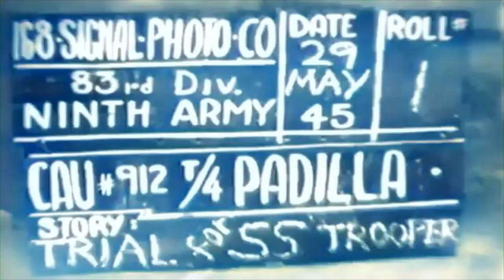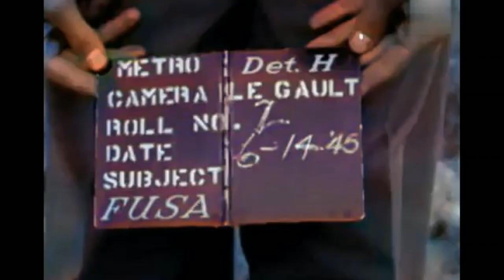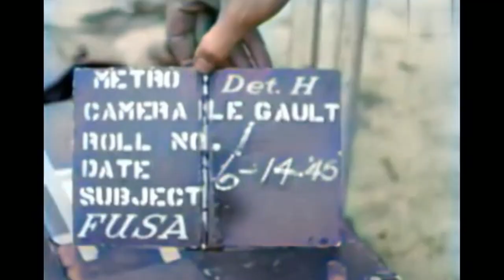WW2 5 Executions German Spies EXECUTION By US Army Firing Squad! 1 High Ranking Captain 1st X COLOR!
Execution of WW2 German Spies Lt. Gunther Schulz, Captain Curt Bruns & 4 SS Troopers. Hans Becker, Otto Tueteberg, Heinrick Rolfing and Karl Zimmerman. Why wasn’t Lt. Schulz executed with the 3 members of his team. About 15 minutes in has lower audio quality and it somehow was 15-20 sec. End cut-off early, sorry.

Link PT 1.5 Executions Nazi Spies, in COLOR. Espionage, 6 Germans Executed by US 9th Army Firing Squad execution 6/14/1945.
#1 Hans Becker, SS Trooper. 19 yrs old. Caught at Daseburg on April5th, 1945 wearing civilian clothes.
#2 Guards blindfold Lieutenant Günther Shulz, 23-year-old German officer charged of espionage, in preparation for his execution by a Ninth US Army firing squad near Braunschweig, Germany. Arrested near Liège, Belgium, Dec 19, 1944 wearing an American uniform. He was one of six Germans shot at Braunschweig June 14, 1945. Executions of Lieutenant Guenther Schulz , and 5 others, took place in a Quarry exactly between Denstorf and Wedtlenstedt. These places are located west of Braunschweig.
#2 The team's leader of Operation Greif, Lieutenant Günther Schulz, was caught near Liège Belgium on Dec 19, 1944. Tried by a military commission on May 29, 1945. I’ll explain why May 29, 1945, court date? Why not executed and Henri-Chappell 12/23/1944 with Manfred Bronny, Hans Reich and Karlheinz Weisenfeld on December 23, 1944. Günther Schulz acted as a witness and the three other team members were sentenced and executed. His execution was carried out by the U.S. Ninth Army.
#3 Otto Teuteberg, SS Trooper. 20 yrs old. Caught at Daseburg on 4/5/1945 Wearing Civilian Clothes. Convicted for espionage.***Is sited as a German Hero by the Wolverines. Otto Teuteberg, 20-year-old German SS Trooper. He was captured in the German town of Daseburg while attempting to obtain information on American troop movements.
#4***Heinrick Rolfing Age 28 German SS a Trooper Nazi spy executed. Heinrich Rolfing, 28-year-old German SS trooper charged of espionage. Heinrick Rolfing, Captured in Daseburg 4/5/1945. Dressed in Civilian Clothes.
#5 Karl Zimmermann Gets His Blindfold Shot Off., SS trooper. Age 24 years old. Caught at Daseburg on April 5th, 1945 wearing civilian clothes. Blindfold shot off!
#6 Captain of German 18th Volks-Grenadier Division, Captain Curt Bruns Per German A 18th Volks-Grenadier-Regiment, Only Volks-Grenadier-Regiment in Operation Grief. 30 years old. He was convicted of ordering the execution of two American Jewish prisoners-of-war captured by the Germans during their drive into Belgium in December, 1944.
The Einheit Steilau commando unit had been assembled from the brigade's best English speakers, but few of them had much if any experience of undercover operations or sabotage. There was little time to train them properly, but they were given short courses in demolition and radio skills, studied the organization of the U.S. Army and its badges of rank and drill, and some were even sent to POW camps at Küstrin and Limburg to refresh their language skills through contact with U.S. POWs.
**Dressed in U.S. Army uniforms
**Demolition squads of five or six men were to destroy bridges, ammunition dumps, and fuel stores. Reconnaissance patrols of three or four men to pass on bogus orders to any U.S. units they met,
 reverse road signs, remove minefield warnings, and cordon off roads with warnings of nonexistent mines. "Lead" commando units would work closely with the attacking units to disrupt the U.S. chain of command by destroying field telephone wires and radio stations, and issuing false orders.
Four units of reconnaissance commandos & 2 units of demolition commandos were sent out during the first few days of the attack, and three units went with the 1st SS Panzer Division, 12th SS Panzer Division, and 12th Volks Grenadier Division, with another three units accompanying Panzerbrigade 150's three groups. Skorzeny reported that one commando team entered Malmedy on 16 December, and another team managed to persuade a U.S. Army unit to withdraw from Poteau, Belgium the same day. Another team switched around road signs and sent an entire U.S. regiment in the wrong direction.